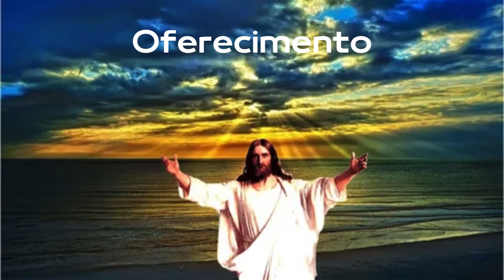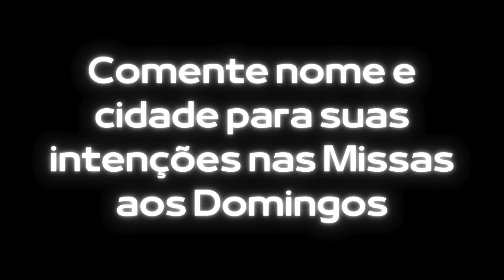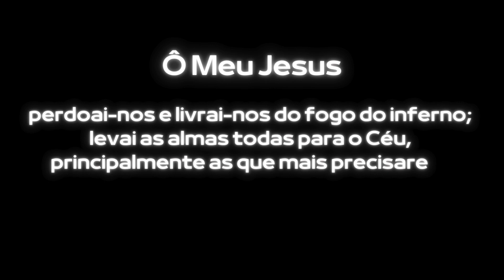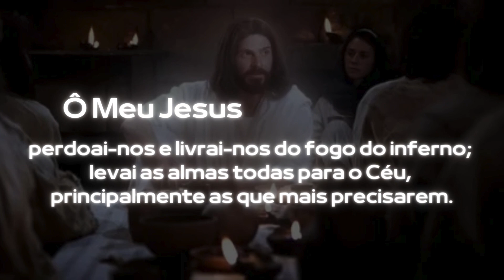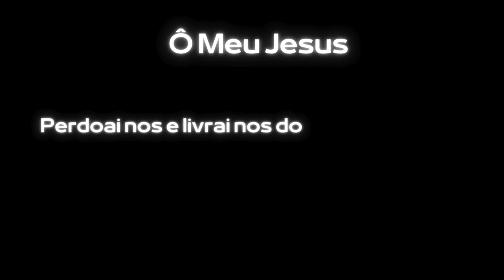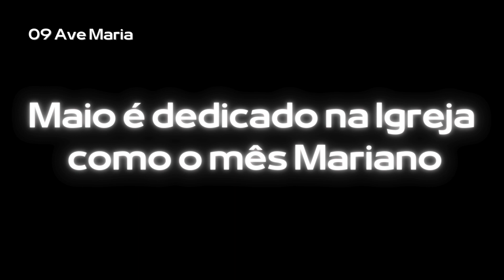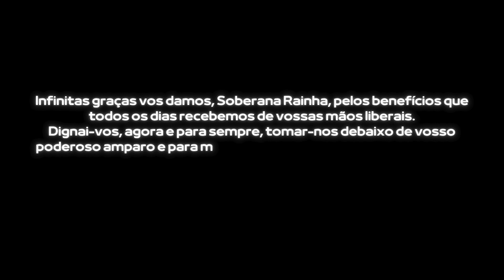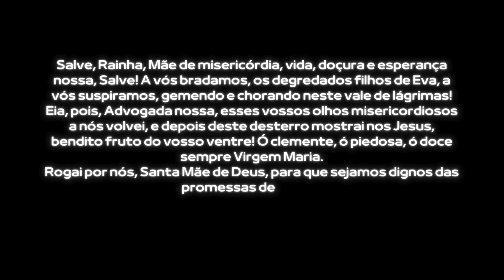Terço diário preciso na primeira dezena com todos os Mistérios Luminosos ás 18 horas Angelus.